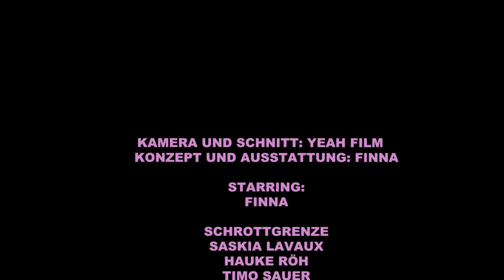Schrottgrenze & Finna - Happyland (Official Music Video)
Release am 9.2.2023 via Tapete Records.

Wer kennt es nicht...ein Haufen voller Influencer_innen, die uns täglich versuchen das Happyland als Realität zu verkaufen. Tupoka Ogette beschreibt in ihrem Buch "Exit Racism" das "Happyland" als einen Zustand in dem ein Mensch sich befindet, der blind für die eigenen Privilegien ist und alles an Diskriminierungsformen ausblendet und auf "heile Welt" macht. Das Kernthema des Songs greift diese Idee auf und handelt von toxischer Positivität in den sozialen Netzwerken, bzw. die häufig zitierte Darstellung des eigenen Lebens unterm Foto-Filter. Denn diese unterwirft sich neoliberalen Verwertungslogiken und bedingungslosen Optimierungsansprüchen. Diskriminierungsmechanismen werden dabei gleichermaßen herausgefiltert, wie strukturelle Missstände. Dies gilt es zu kritisieren.

Danke an das Atelier Ritter für die Räumlichkeiten.